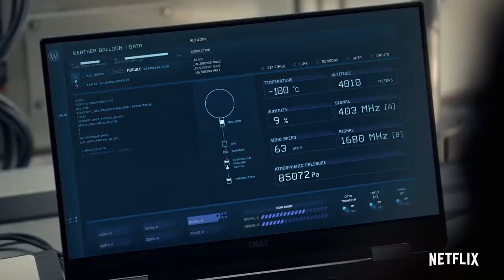Snowpiercer (Season 2) | Official Trailer | Netflix TV Series | 2020 | Sci-Fi, Thriller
Action | Drama | Sci-Fi | Thriller

Cast : Jennifer Connelly, Daveed Diggs, Mickey Sumner

Plot : Seven years after the world has become a frozen wasteland, the remnants of humanity inhabit a perpetually-moving train that circles the globe, where class warfare, social injustice and the politics of survival play out..